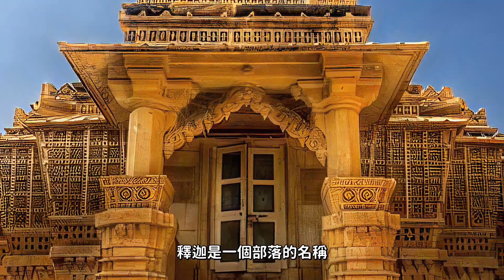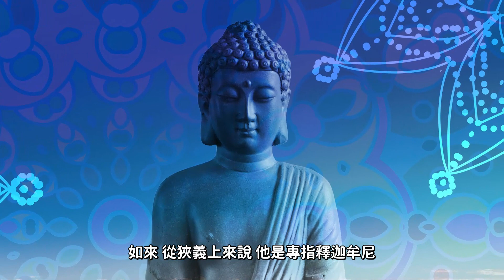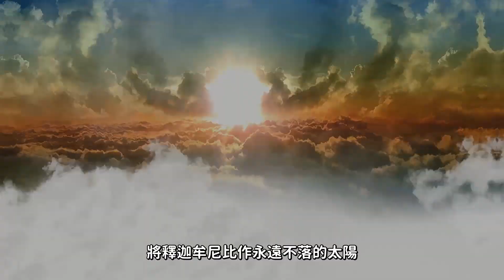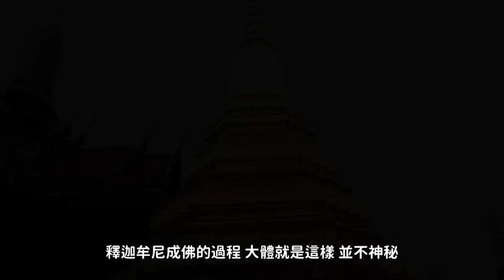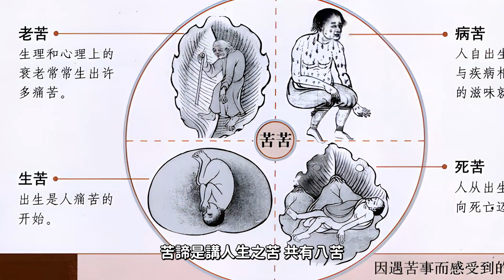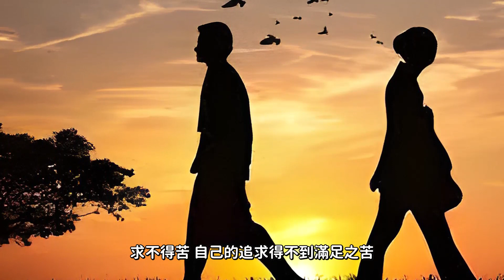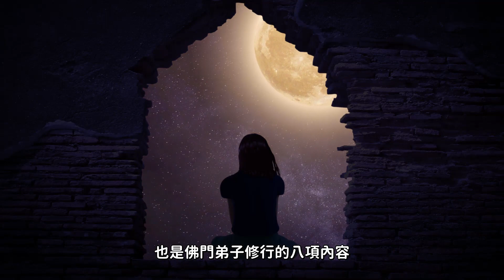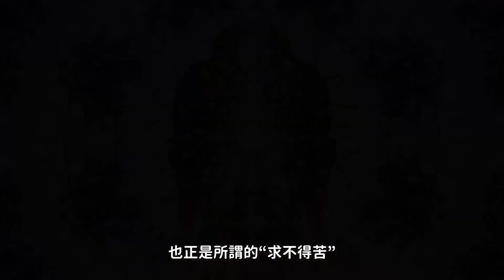釋迦牟尼的傳奇一生，歷史事實與宗教傳說的融合